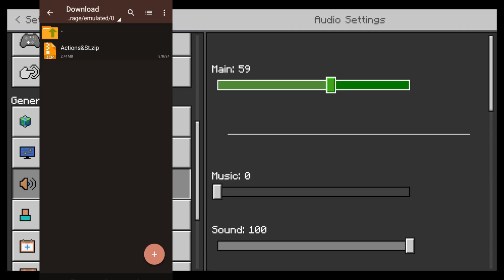How To Add Mods In Minecraft Server - Bedrock/MCPE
sa video na ito totoruan ko kau kung paano mag add ng mods or addons sa minecraft bedrock server ninyu para mas mapaganda pa ang minecraft multiplayer experience ninyu kasama ang mga kaibigan nyu at sa tutorial na ito sosobukan kung pa simplihin ang mga steps kung paano mag install ng mods or addons sa minecraft bedrock server